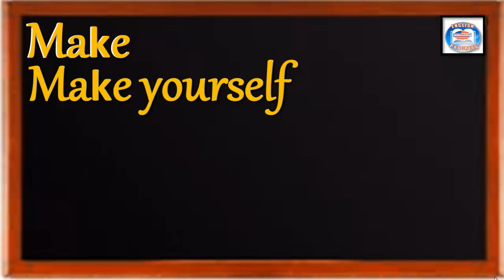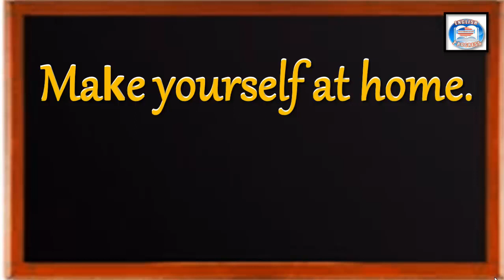👉32 ¿CÓMO SE DICE EN INGLÉS? SIÉNTETE COMO EN TU CASA.